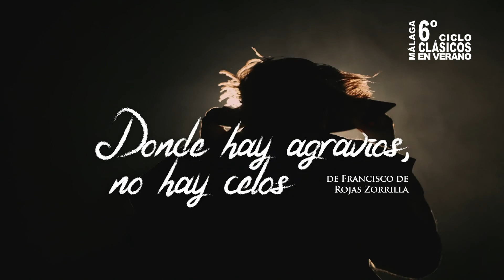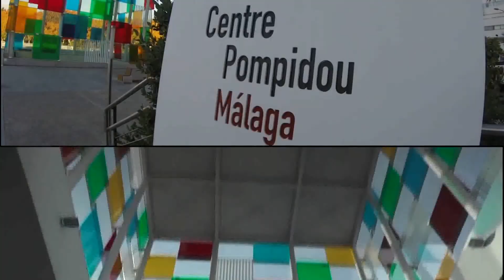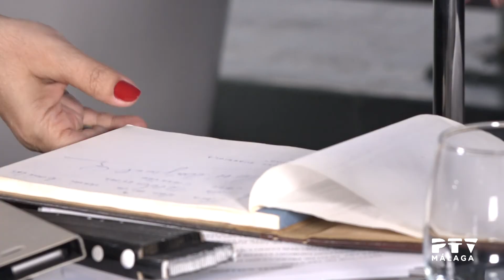Tu noche y la mía 03/07/2017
Capítulo 5: "Que ruina de función", con Miguel Gallego y José Miguel Guardiola como protagonistas, y Carlos Bravo aportando la banda sonora.